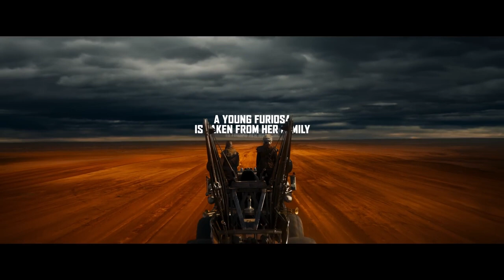Фуриоса: Хроники Безумного Макса — Русский трейлер - Фильм 2024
▪︎ Оригинальное название: Furiosa
▪︎ Страна: Австралия, США
▪︎ Режиссер: Джордж Миллер
▪︎ Жанр: фантастика, боевик, триллер, приключения
▪︎ В главных ролях: Аня Тейлор-Джой, Крис Хемсворт, Дэниэл Уэббер, Энгус Сэмпсон, Том Бёрк, Нэйтан Джонс

Долгожданный приквел к фильму «БЕЗУМНЫЙ МАКС: ДОРОГА ЯРОСТИ», в котором рассказываются события похищения юной воительницы Фуриосы из Зелёных Земель, в результате которого девушка попадает в руки орды байкеров под предводительством Военачальника Дементуса. Пробираясь через Пустошь, они натыкаются на Цитадель, которой управляет Бессмертный Джо, и пока два тирана борются за господство, Фуриосе предстоит пережить множество испытаний, пытаясь найти путь домой.